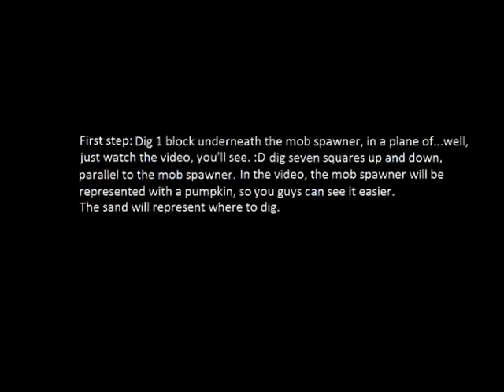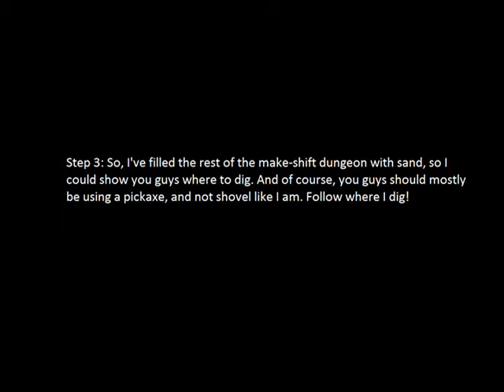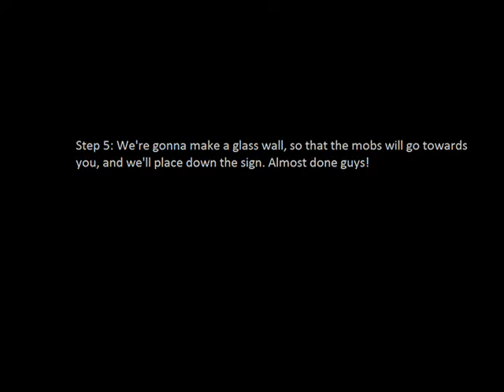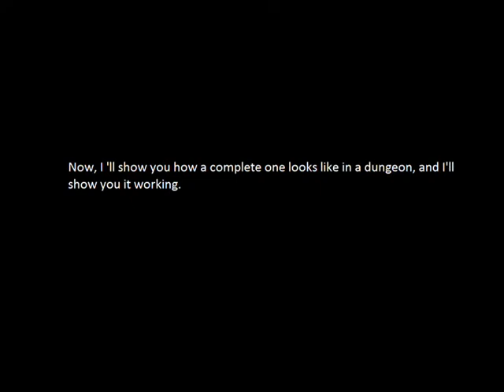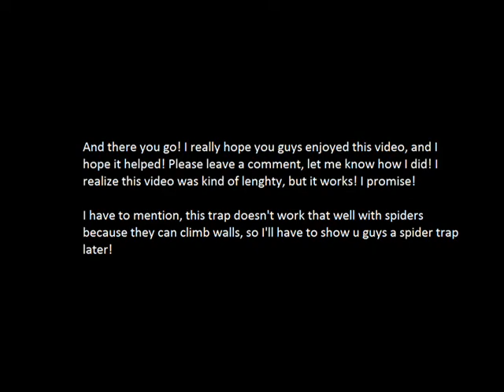Minecraft - How To Make: Easy Mob Spawner Trap!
Hey guys! This is my first Minecraft video, and it will show you how to make a very simple, but effective, mob spawner trap! I hope you guys like it!

Song: Jazz It Up

Let me know how I did! :D